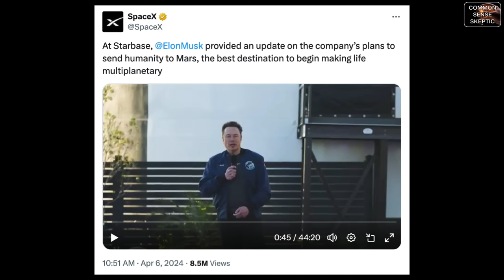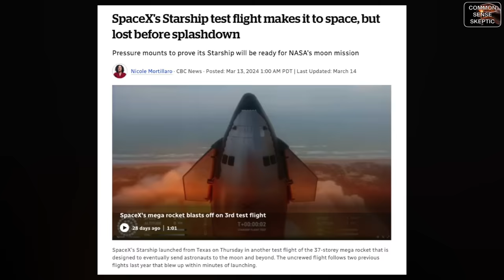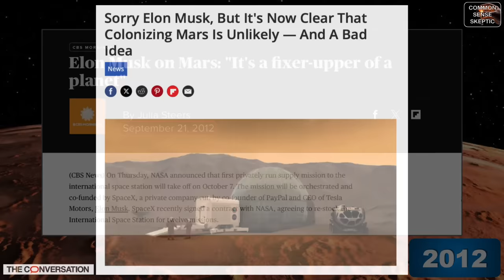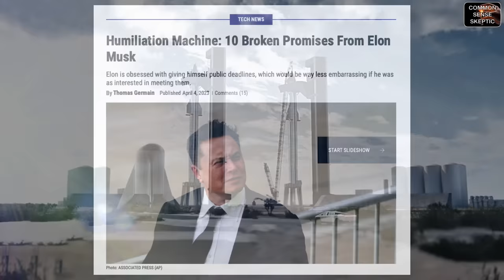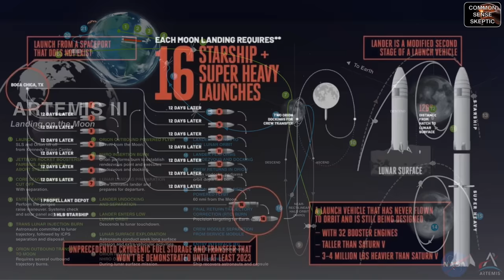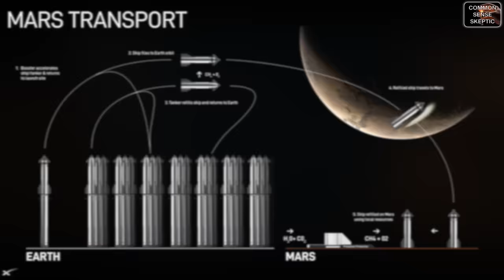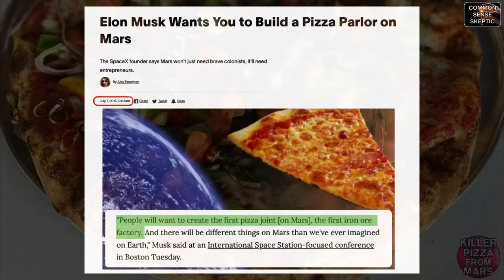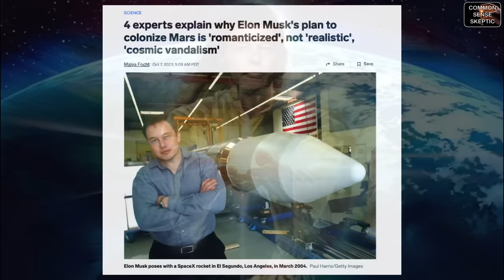STARSHIP UPDATE 2024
On April 6th, 2024, Elon Musk gave what was advertised as "an update on the company's plans to send humanity to Mars, the best destination to begin making life multiplanetary."

We check in on the progress being made towards Musk's city on Mars..